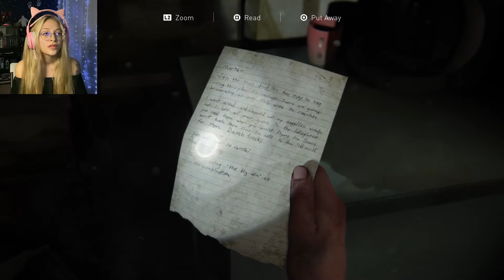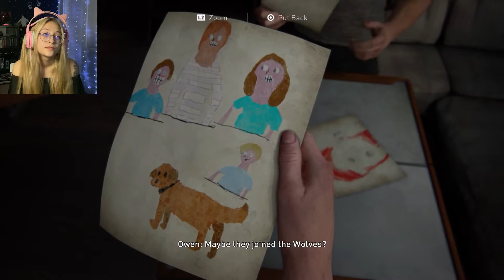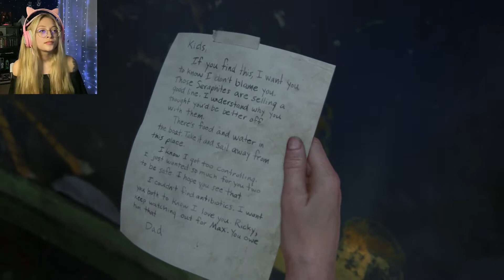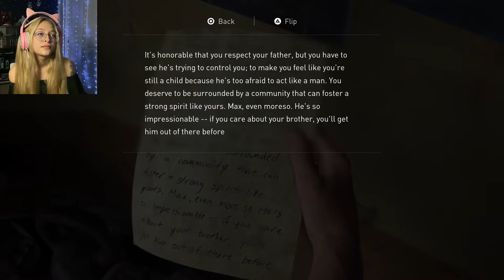Meeting Yara and Lev | The Last Of Us Part II | Blind Reaction and Playthrough [9]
We get to see more of Abby's story, and meet some mysterious new people (allies?). I feel like this game just keeps on going and going, and when I start to understand something, they throw ten new things at me, and I LOVE it.

socials!